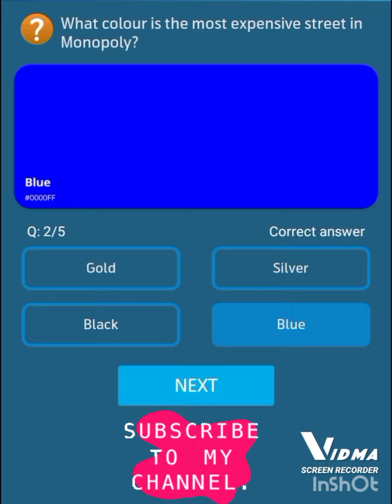24 Dec,.2022 | Telenor questions today | Telenor answers today | Free internet | ٹیلی نار انٹرنیٹ